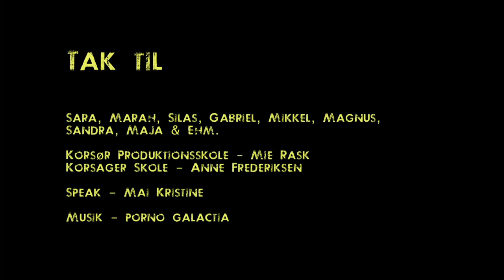Sikker sex - hvorfor ik´?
De fleste unge synes, det er en god ide at dyrke sikker sex, men rigtig mange gør det alligevel ikke. Hvorfor er det sådan? Hør hvad de unge selv mener.